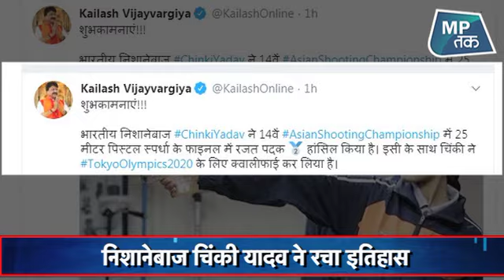भोपाल की बेटी ने रच दिया इतिहास ! | MPTAK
चिंकी यादव ने शुक्रवार को यहां 14वीं एशियाई चैंपियनशिप में महिलाओं के 25 मीटर पिस्टल फाइनल में जगह बनाकर भारत को निशानेबाजी में 11वां ओलंपिक कोटा दिलाया. जिसके बाद बीजेपी नेताओं ने उसे शुभकामनाएं दी